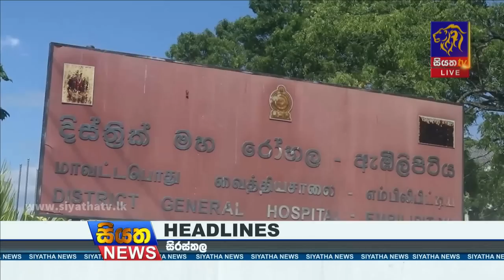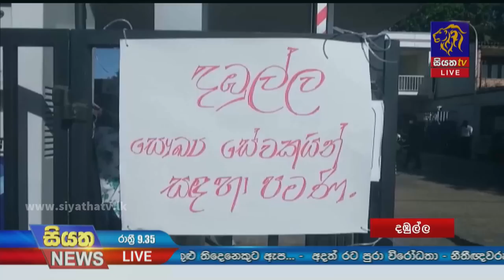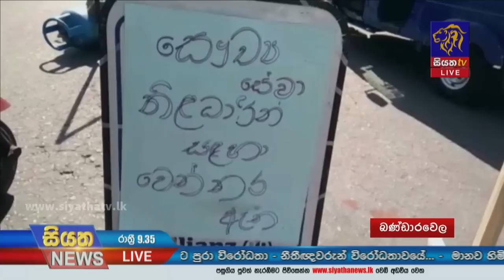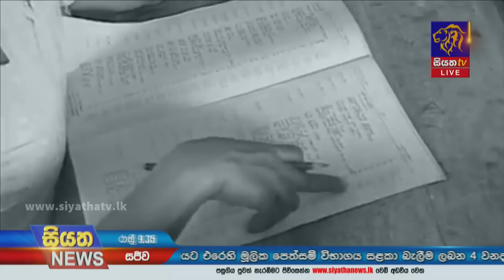Siyatha News | 09.35 PM | 01 - 07 - 2022